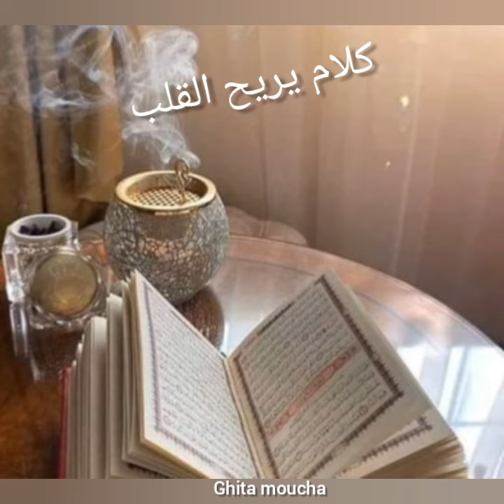كلام يريح القلب 8